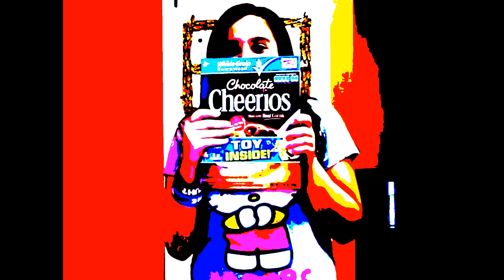theres a toy inside the chocolate cheerios box! :D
lol i was getting my cereal to eat breakfast and decided to make a vid of me opening the toy. *i was not acting while opening the toy! i really could not get it open! plus there was two layers of plastic!*